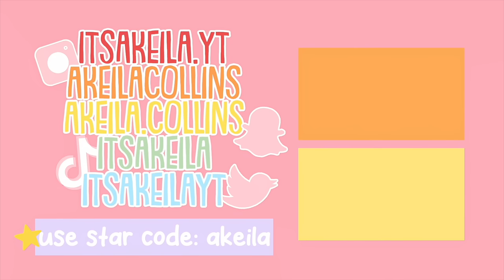IM PREGNANT...FIRST SCAN! Sims 4: Growing Together Ep.5⭐️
💖🌈hii akeilanators
🏡in today's video we continue the sims 4 growing together lets play series! ep. 5 im PREGNANT and we have our first baby scan

this series has nothing to do with my bloxburg family and is based on me and my boyfriend. a look in the future to when we start a family :)

⭐️im 23